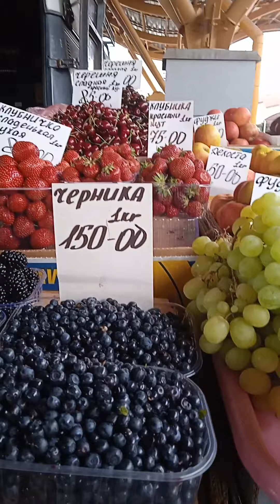ХАРЬКОВ 30.06.23 / САЛТОВКА, РЫНОК, ЦЕНЫ НА КЛУБНИКУ, ЕЖЕВИКУ, МАЛИНА, ЧЕРЕШНЯ, ВИШНЯ И ДР. ОВОЩИ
Харьков, сегодня быстро пробежался по рынку СОЛЛИ на Салтовке, снял для вас обзор цен на фрукты и овощи. Приятно просмотра.